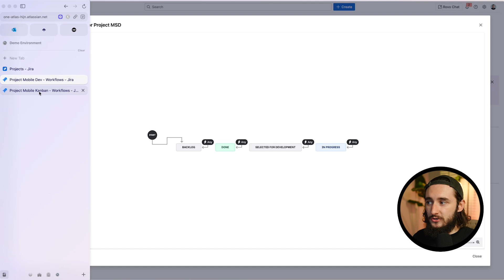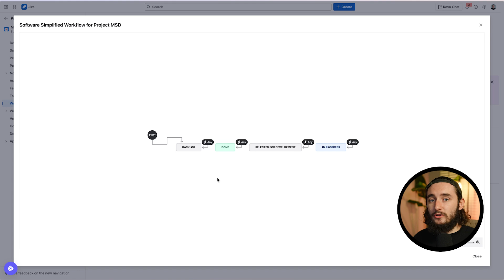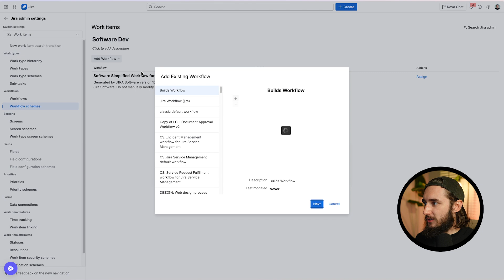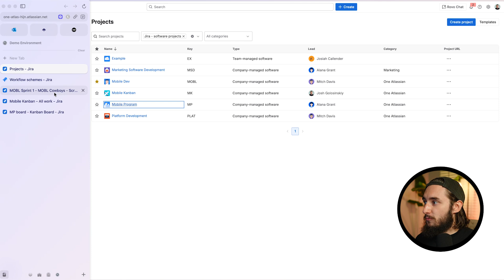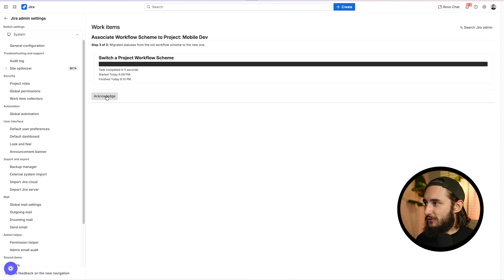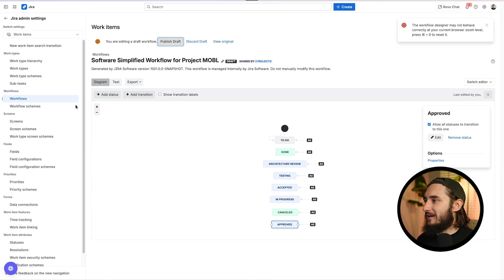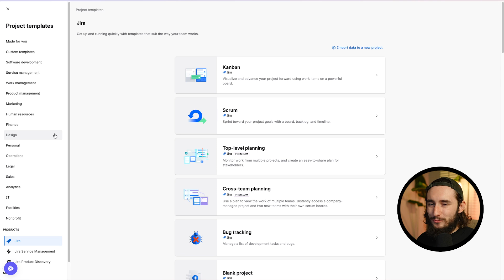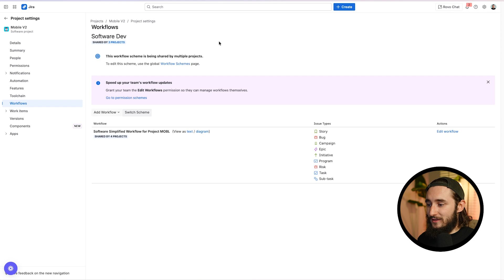The BEST Workflow for Engineering Teams in Jira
Need help setting up your workflow?

Arcadia paid me $150,000 to implement better process improvement using workflow automation. I'll show you how I improved their efficiency and fixed their business process management with automation. These changes were implemented following lean principles and effective project management.

• Why inconsistent Jira workflows create chaos.
• How to standardize workflows across projects in Jira.
• The difference between company-managed and team-managed projects.
• How to share workflows and schemes between projects.
• Best practices for setting up Jira workflows in enterprise environments.

📌 Key Takeaways
• Workflow standardization saves time and reduces complexity.
• Always use company-managed projects for shared workflows.
• Avoid team-managed projects if you need scalability.
• Copying workflow schemes = quick scaling across multiple teams.
• Real-life Arcadia case study: $150K workflow consolidation project.

⏱️ Timestamps
0:00 – Arcadia paid me $150,000 to fix Jira workflows
0:07 – Example projects: Mobile Kanban & Mobile Dev
0:20 – Problem: inconsistent Jira workflows
0:33 – Why adding statuses 47 times is inefficient
11:14 – Kanban vs Scrum project templates
11:22 – Why to choose company-managed projects
11:35 – Pitfalls of team-managed projects
11:53 – Sharing project settings and workflows
12:41 – Verifying standardized workflows
13:10 – Arcadia case study: Jira workflow consolidation